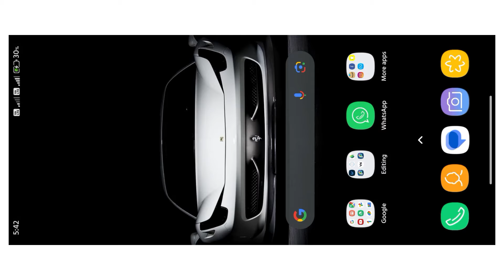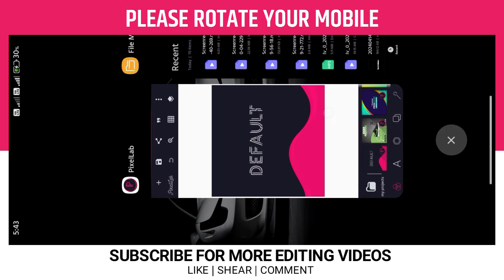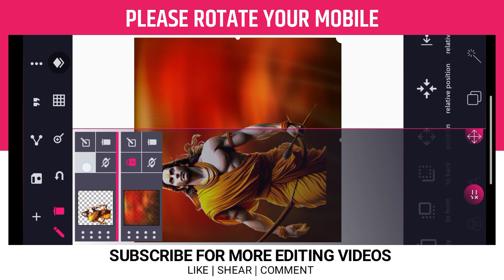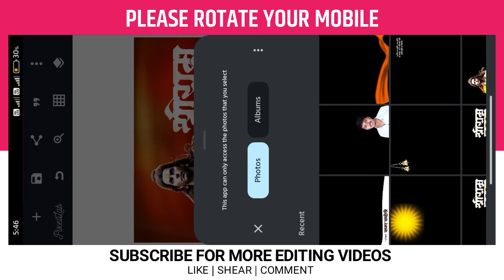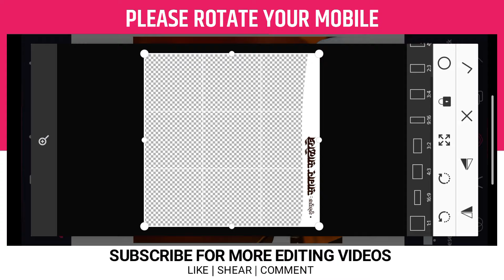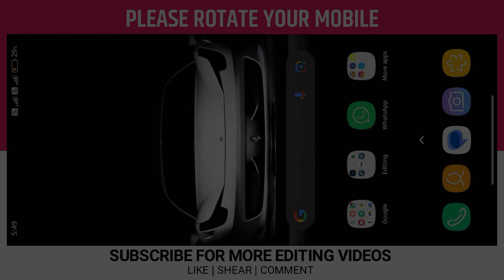Shree Ram Navami Banner Editing | Prabhu Shriram Janmotsav Banner Editing | Shreeram Navami Plp File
Yours  Queries :

1.  shree ram navami banner editing
2. prabhu shri ram janmotsav banner editing
3. shree ram navami banner editing plp file
4. ram navami banner editing in picsart
5. ram navami banner editing pixellab
6. ram navami banner editing material
7. ram navami banner editing photoshop
8. ram navami banner editing 2024
10. ram navami banner editing 2024 plp file

Instagram I'd - mr_dhirz_22
Facebook I'd - dhiraj salokhe

tags-